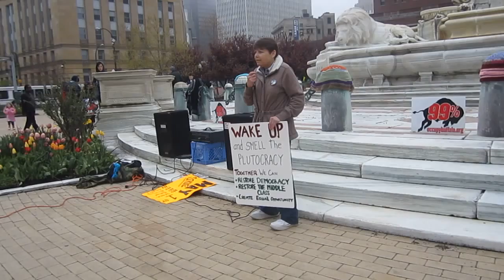May Day Rally @ Niagara Square In Buffalo, NY (2012-05-01): Part 3